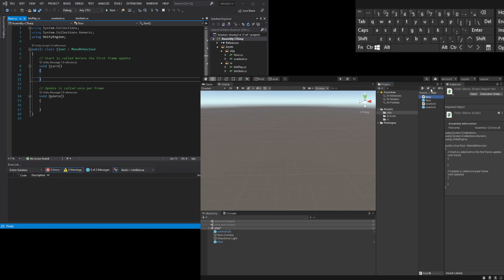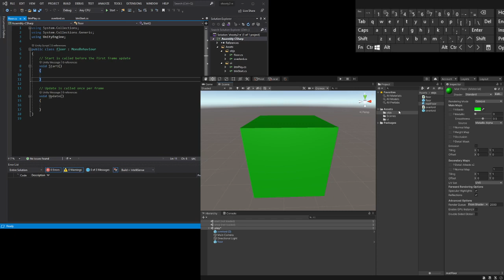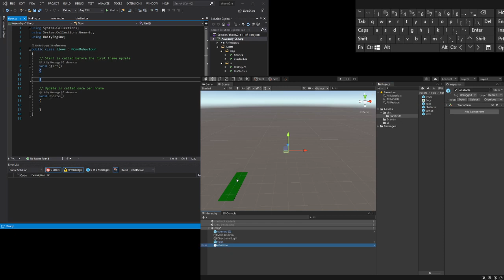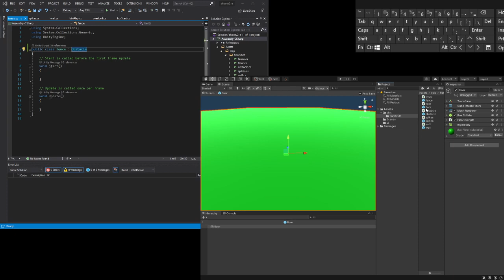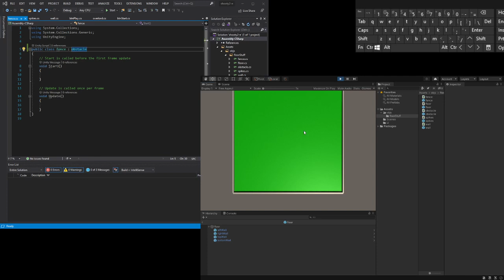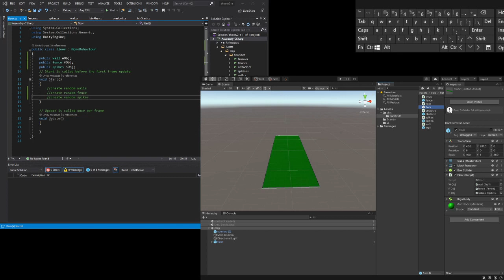game coding with unity ( rogue like shooter pt3) with commentary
transition between scenes